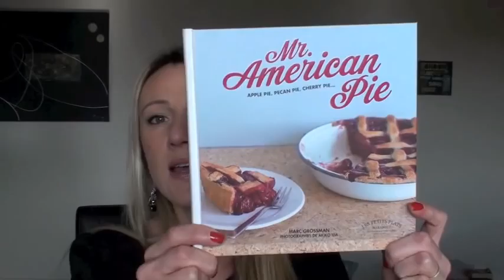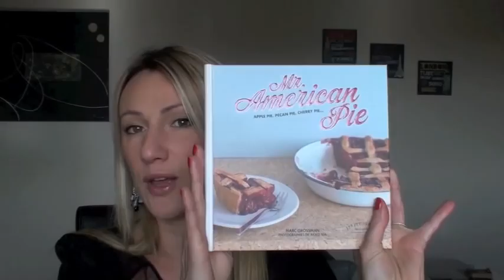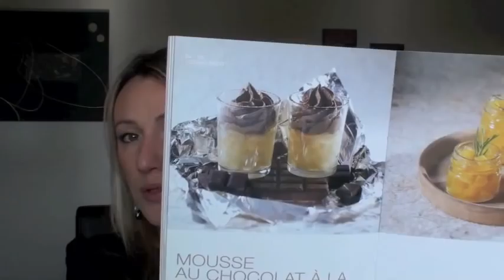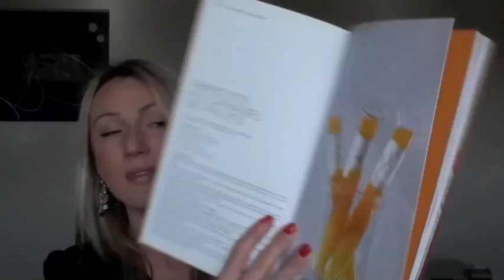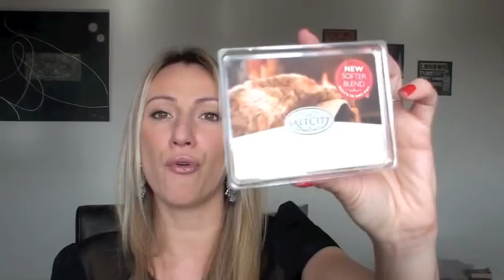Favoris de Janvier : Livres de cuisine, bougies et thé ...